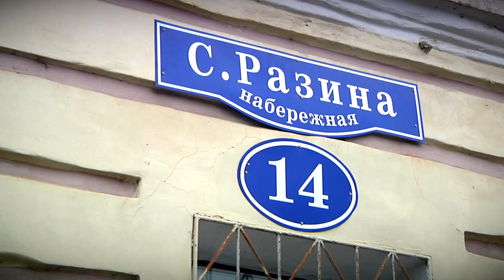В Твери пропали старинные колёсоотбойные тумбы